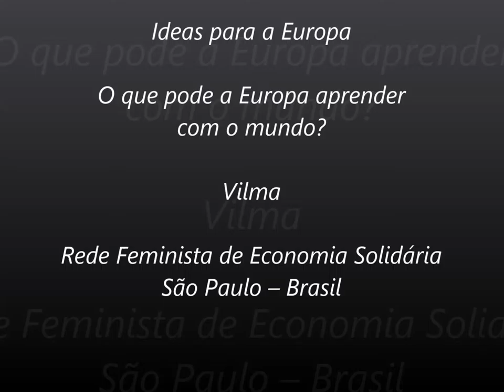Vilma - Ideas for Europe (PT)